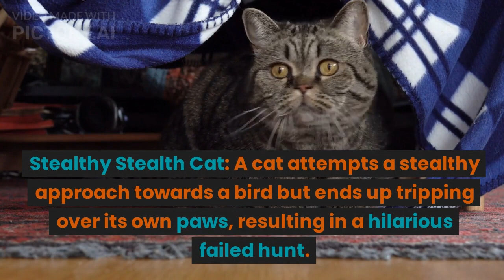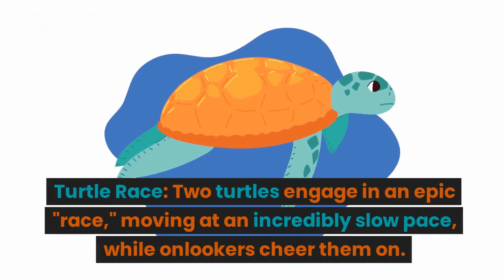20 Funny Scenes of Animals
Dancing Squirrel: A squirrel gets caught in a sudden rain shower and starts doing a hilarious dance to shake off the water.

Mischievous Cat Pranks Dog: A cat strategically places a toy on a door frame, causing the unsuspecting dog to walk right into it.

Penguin Slip 'n Slide: A group of penguins slide down an icy hill, creating a comical assembly line of sliding birds.

Yawning Contest: A baby owl and a kitten engage in an adorable yawn-off, trying to outdo each other's yawns.

Stealthy Stealth Cat: A cat attempts a stealthy approach towards a bird but ends up tripping over its own paws, resulting in a hilarious failed hunt.

Sneezing Panda: A panda cub sneezes unexpectedly, startling its mother and amusing visitors at the zoo.

Turtle Race: Two turtles engage in an epic "race," moving at an incredibly slow pace, while onlookers cheer them on.

Monkey Mirror Interaction: A curious monkey encounters a mirror for the first time and becomes convinced it's another monkey, leading to amusing interactions.

Dog's Guilty Face: A dog is caught red-pawed after digging up the garden, and its guilty expression while being scolded is both funny and adorable.

Goat Parkour: A goat shows off its impressive parkour skills by leaping from one object to another in a barnyard, occasionally missing its mark in a hilarious way.

Rolling Raccoon: A raccoon accidentally tumbles down a gentle slope, but instead of panicking, it turns the incident into a playful rolling session.

Corgi Conundrum: A corgi attempts to climb onto a sofa that's slightly taller than it expected, resulting in a series of hilarious failed attempts.

Seagull Heist: A seagull snatches a tourist's ice cream cone, leading to a comical chase scene as the group tries to retrieve the stolen treat.

Synchronized Swimming Ducks: A group of ducks swim in perfect synchronization, forming intricate patterns in the water that leave onlookers in stitches.

Puppy vs. Lemon: A puppy's hilarious reaction to tasting a lemon for the first time involves exaggerated facial expressions and a confused look.

Yoga Goat: A goat joins a group of people doing yoga in a park and starts mimicking their poses in the most unexpected and amusing ways.

Hedgehog's Tiny Hat: A hedgehog wears an adorable miniature hat, resulting in an amusing sight as it navigates its surroundings.

Clever Escape Artist Ferret: A ferret manages to open a series of latch-based enclosures, causing chaos as it releases other animals while attempting its grand escape.

Sleepy Kitten Naps Everywhere: A kitten falls asleep in the oddest positions and places, including inside a shoe, on a bookshelf, and even on top of its food bowl.

Singing Parrot: A parrot attempts to mimic its owner's singing, producing a comical and slightly off-tune rendition of a popular song.

Remember, humor is subjective, so what one person finds funny, another might not. These scenes aim to showcase the playful and unexpected moments that animals often provide.